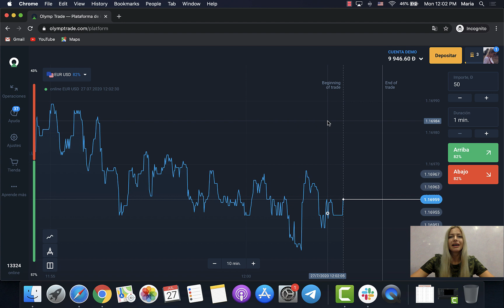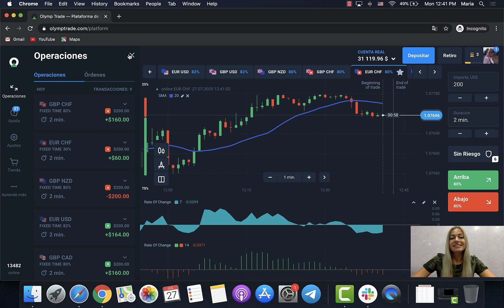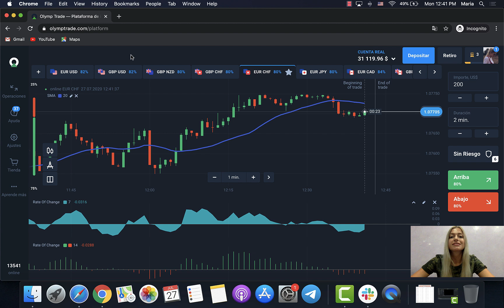Olymp Trade: ganamos dinero en 20 minutos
Hola a todos, en este video uso la estrategia Diving para operar en una plataforma de trading Olymp Trade, he ganado 344$ en más o menos 20 minutos. ¡Les deseo excelente trading a todos, escriban en los comentarios por favor qué estrategia tengo que examinar más detalladamente en mis siguientes videos!